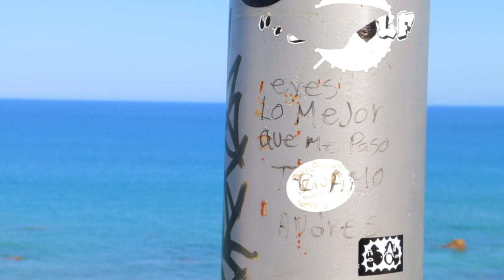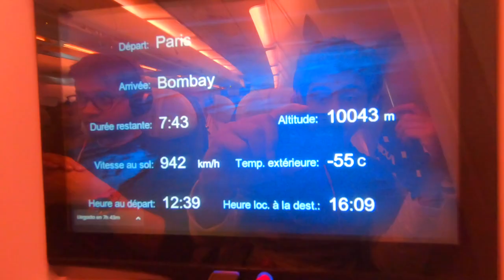Beiles - Goodbye Sun[set]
Ableton Live Performance @Cabo with some memories :)

Music Gear:
- Ableton Push 2
- Native Instruments M32

Filming Gear:
- Canon 70D
- GoPro 6